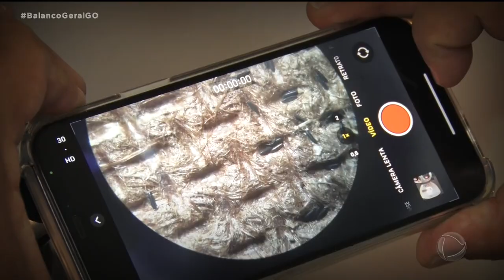AEDES AEGYPTI: DE QUEM É A CULPA? CERCA DE 70% DOS CRIADOUROS DO MOSQUITO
NA SEGUNDA REPORTAGEM DA SÉRIE: AEDES AEGYPTI DE QUEM É A CULPA? VAMOS MOSTRAR QUE O DESCUIDO DE BOA PARTE DA POPULAÇÃO VEM AJUDANDO O MOSQUITO TRANSMISSOR DA DENGUE A GANHAR ESSA GUERRA. BASTA UMA SIMPLES OLHADA NAS CALÇADAS E TERRENOS BALDIOS PARA VER PORQUE OS CASOS DE DENGUE E OUTRAS DOENÇAS TRANSMITIDAS PELO AEDES AEGYPTI VEM SE MULTIPLICANDO EM GOIÁS.